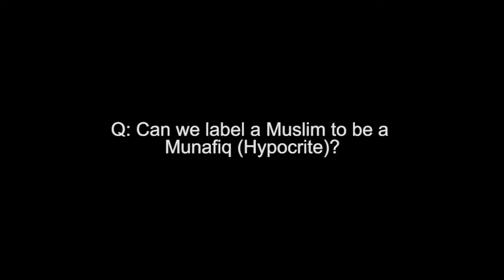Q: Nowadays, its Common to Label Someone a Hypocrite. What is the ruling?